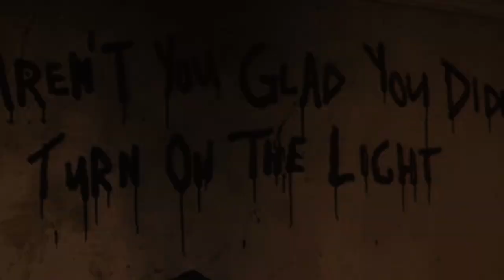"Aren't You Glad You Didn't Turn on the Lights?"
@FNarrates for updates and other things that I post :p